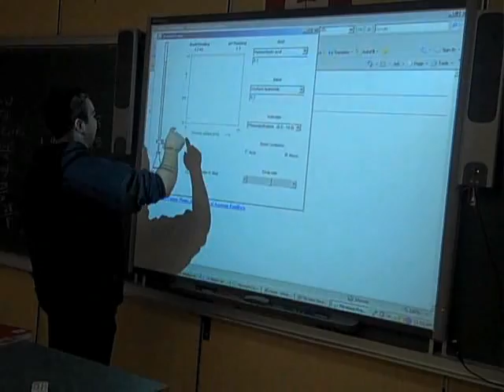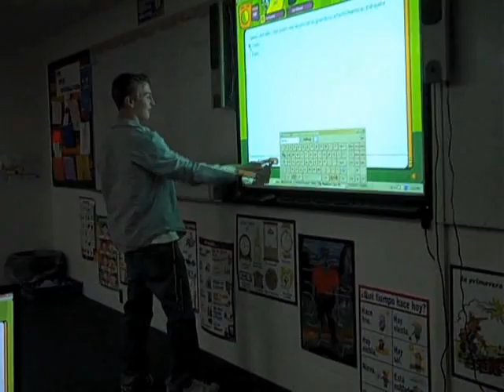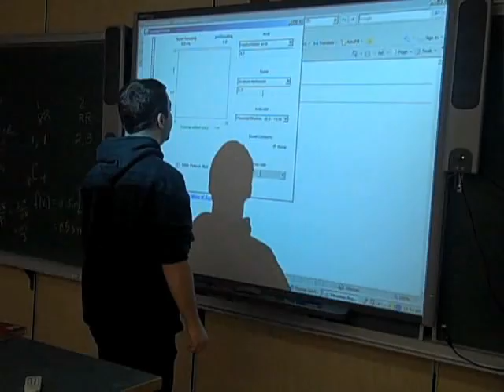Technology Mediated Learning - Student Perspective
Listen to students discuss their experiences using Moodle to integrate on-line courses into the classroom to enrich the learning experience.